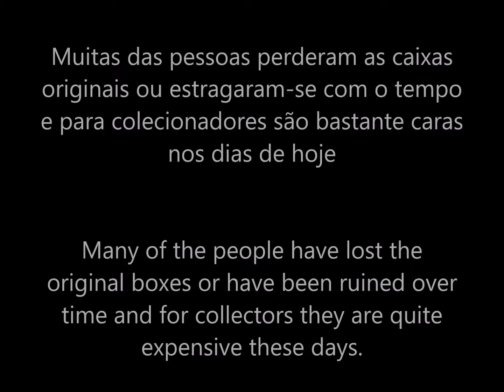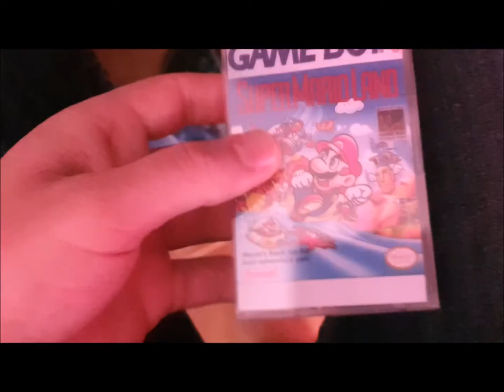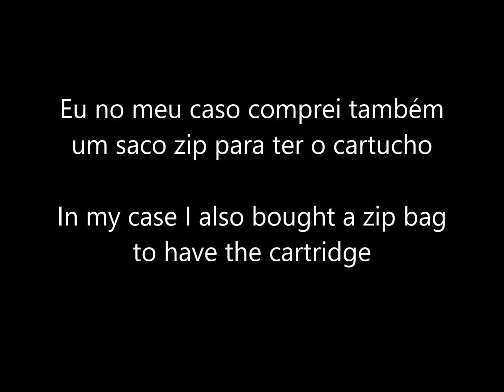GameBoy Custom Boxes - Caixas Personalizadas (Cassete Audio)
Recorded with Nvidia ShadowPlay and Samsung Galaxy S10e
Edited with Windows Movie Maker 2017

Mouse: Asus ROG Gladius II RGB
Mousepad: Cooler Master Gaming RGB
Keyboard: Cooler Master MasterSet MS120
Headsets: ROG Asus Vulcan ANC

▼ Track Name:
Never